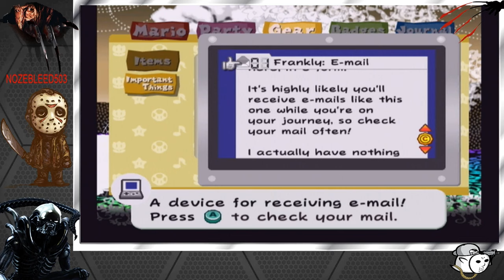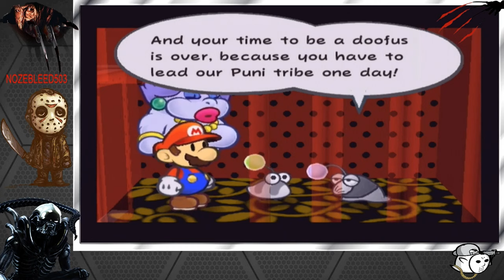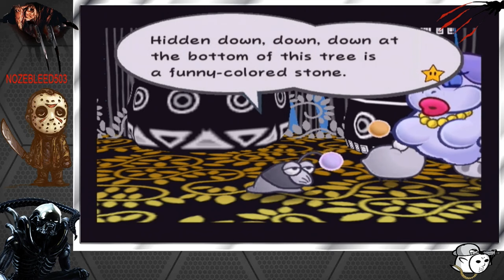Paper Mario: The Thousand-Year Door Part 2 - FULL Livestream! 1440P (Nintendo Gamecube)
Part 2, not sure what happened
But in the rendering, the video was cut short
Didn't cut a whole lot so left it like that

This Playthrough was recorded in October 2020 and is now rendered in HD!